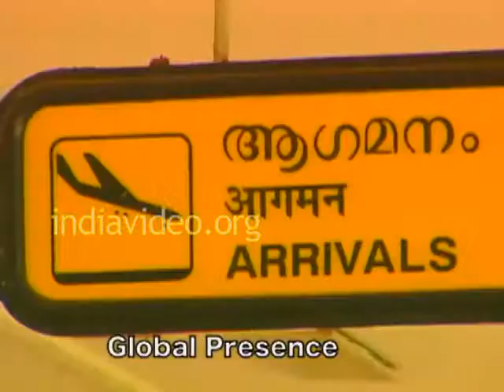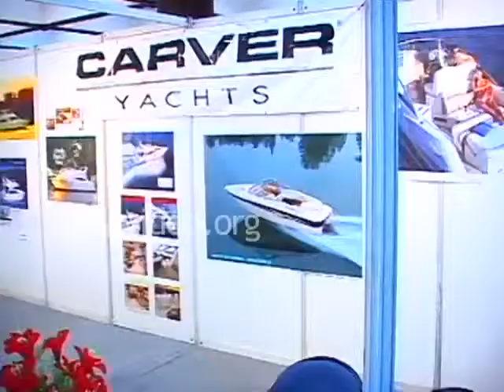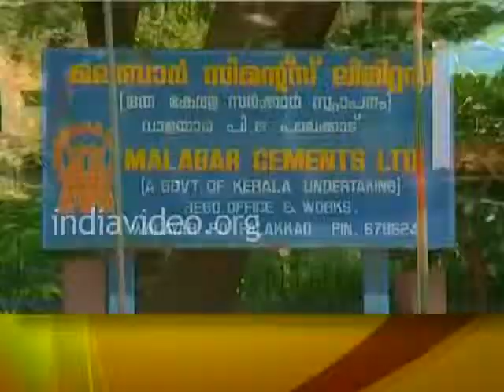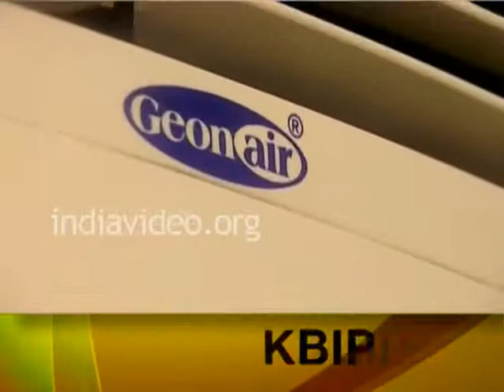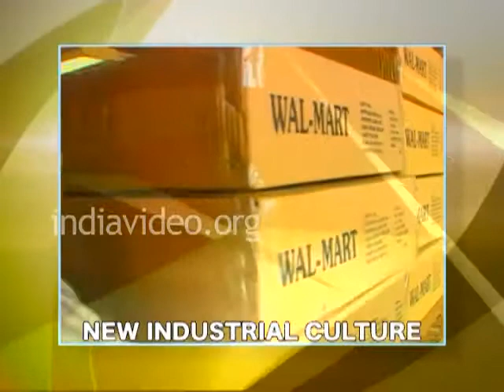KSIDC, Thiruvananthapuram, Kerala HIGH